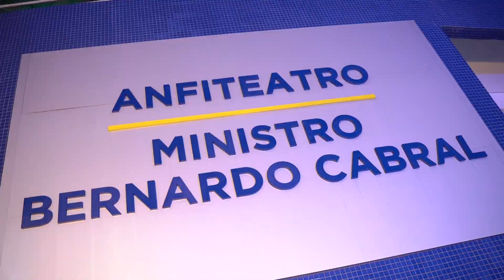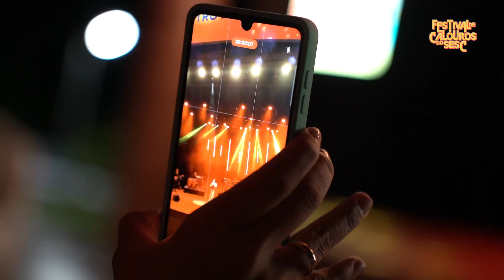Festival de Calouros do Sesc 2023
Que noite incrível! ❤️

Chegamos a grande final do 43• Festival de Calouros do Sesc e com muitos talentos e música boa.